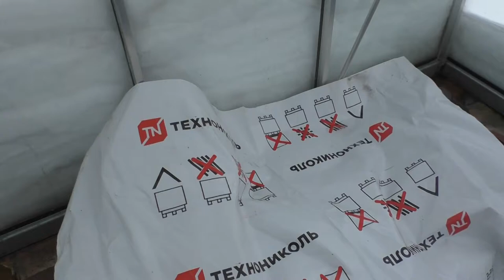Стеклянные теплицы зимой/ Земля для рассады/ Февраль в Московской обл.